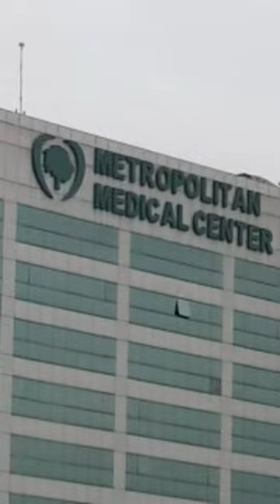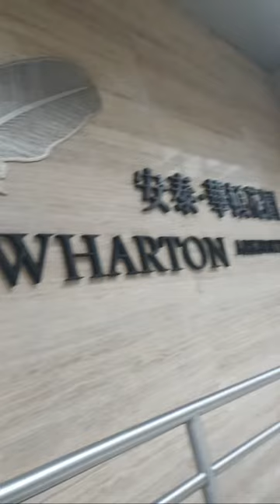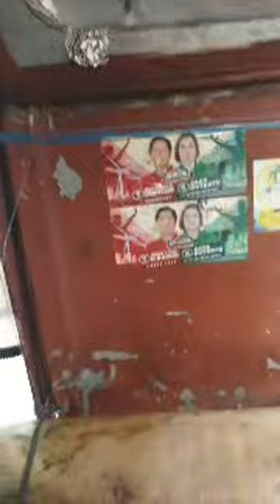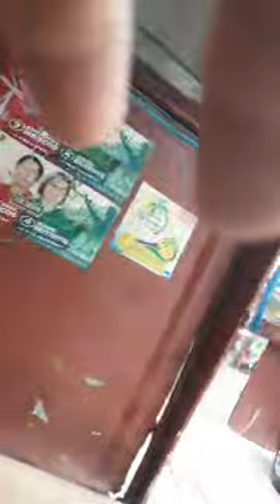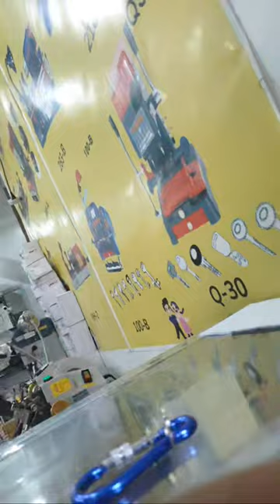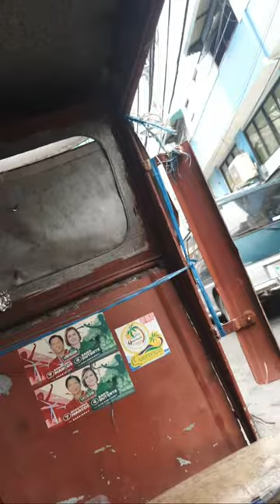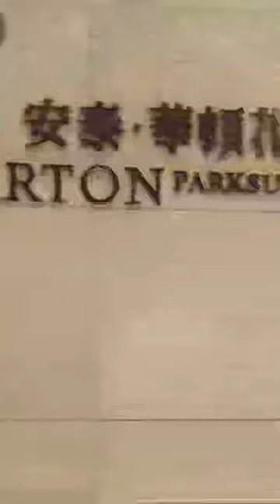Wharton To Herman Key Duplicate.Sta.Cruz.112522